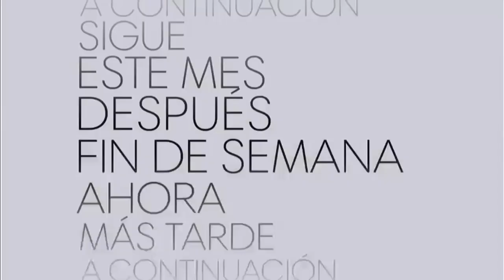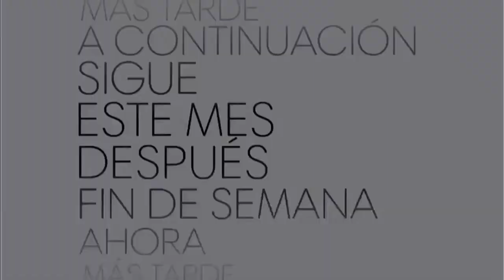HBO+ Latinoamérica • Gráficas (2019-)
CONTENIDO
0:00 Bumpers "A Continuación" (ida)
1:50 Bumpers "A Continuación" (vuelta)
5:02 LEP + Clasificaciones A y C (RTC México)

Extraído desde la señal HD de Claro Guatemala, 1333 en Avanzado HD
*Feed Norte (originado desde México)

Rec: 19-21/08/22